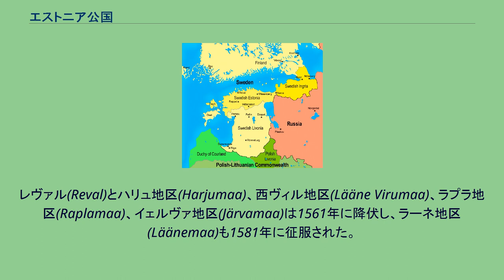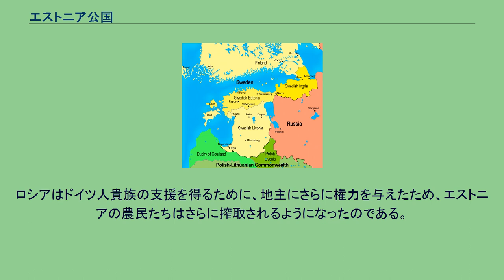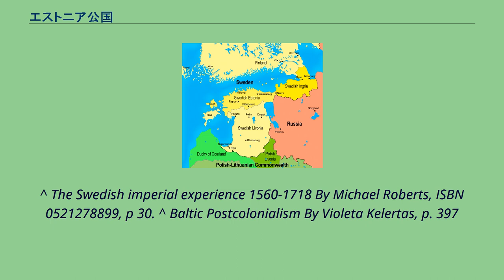エストニア公国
エストニア公国（－こうこく、瑞語:Hertigdömet Estland）は、1561年から1721年までスウェーデン帝国の自治領であった地域。
スウェーデン・エストニアとしても知られる。
リヴォニア戦争の最中、現代のエストニアの北部でスウェーデンの法が敷かれた際に、スウェーデンの統治が始まった。
レヴァル(Reval)とハリュ地区(Harjumaa)、西ヴィル地区(Lääne Virumaa)、ラプラ地区(Raplamaa)、イェルヴァ地区(Järvamaa)は1561年に降伏し、ラーネ地区(Läänemaa)も1581年に征服された。
エストニア公国全体は1595年にロシアとの講和条約によって確定した。
レヴァルは、スウェーデン帝国内で特別な地位を獲得し、この地の騎士階級とバルト・ドイツ人の貴族は独自の特権と貴族身分を与えられた。
さらに地方議会を代表する権利と広範な自治、特権を獲得した。
一方、スウェーデンより派遣された行政官は、この地の安全確保と収税であり、スウェーデンが絶対君主制を確立するまではエストニアへの干渉は僅かであった。
大北方戦争の結果、スウェーデンはロシア帝国に敗れ、ニスタット条約でエストニアはロシアに譲渡された。
ロシアに征服されるまでの時代はエストニアの口語では“古き良きスウェーデンの時”(エストニア語:vana hea Rootsi aeg) として知られている。
しかし、“古き良きスウェーデンの時”という表現はロシアの統治以前には使われていなかった。
この表現が使われ始めたとき、エストニアの農村は急激に衰退し始めていた。
ロシアはドイツ人貴族の支援を得るために、地主にさらに権力を与えたため、エストニアの農民たちはさらに搾取されるようになったのである。
^ The Swedish imperial experience 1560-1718 By Michael Roberts, ISBN 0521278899, p 30. ^ Baltic Postcolonialism By Violeta Kelertas, p. 397